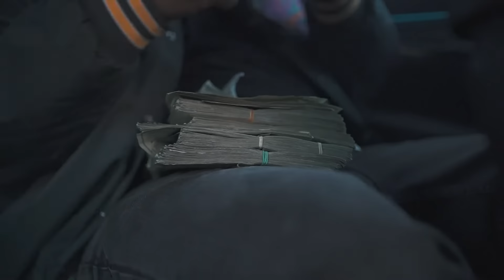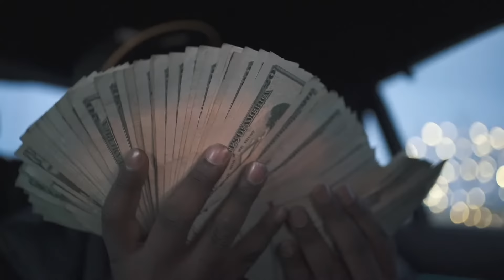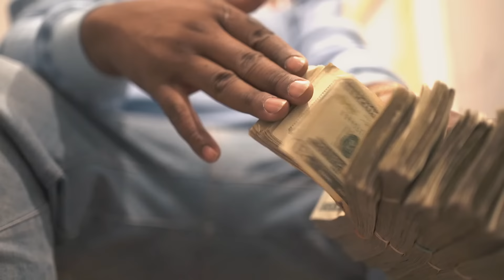Real Recognize Rio - Under Dog (Official Video)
Watch The Music Video For Real Recognize Rio’s “Under Dog”